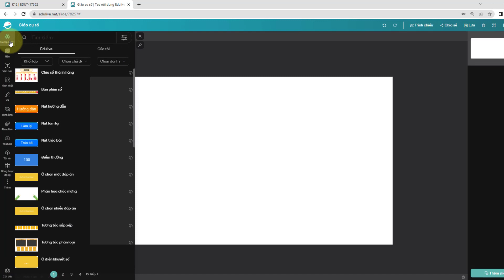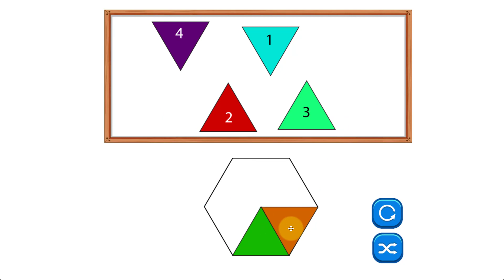[Hướng dẫn] Component Đếm hình tam giác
Với giáo cụ số này bạn có thể tạo hoạt động bổ trợ tương tác, tưởng tượng và nhận biết hình tam giác của học sinh.
Tại Edulive, chúng tôi mang đến giải pháp:
Công ty Cổ phần Edulive Toàn Cầu